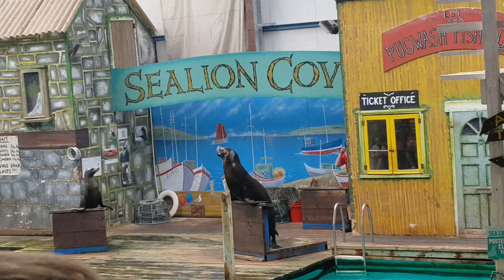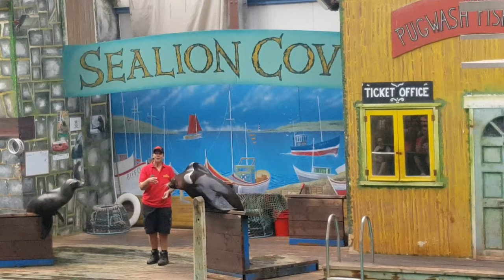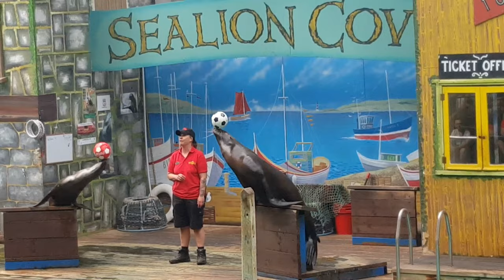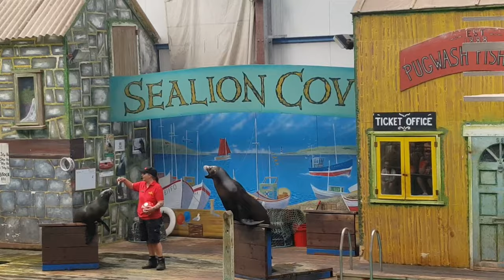Knowsley Safari Park ZOO Liverpool | Sea Lion Show | 4K